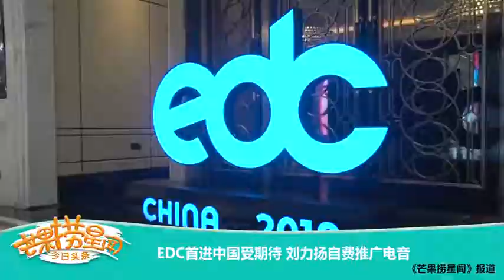《芒果捞星闻》:EDC首进中国受期待 刘力扬自费推广电音 Mango Star News【芒果TV精选频道】